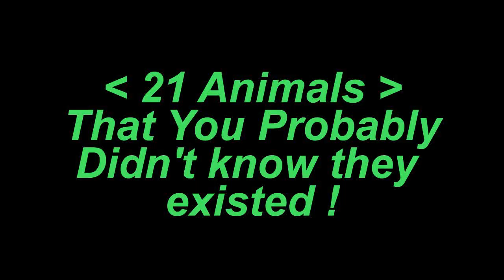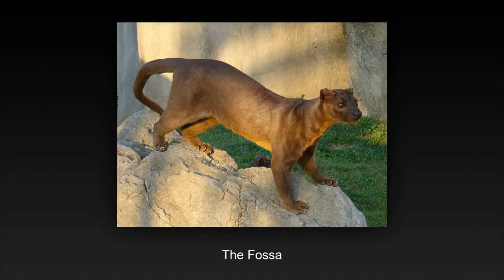21 Animal you probably didn't know they existed on Earth | Rare Animal Discovered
21 Animal you probably didn't know they existed on Earth | Rare Animal Discovered | Rare Animal on Planet | Strange Wildlife